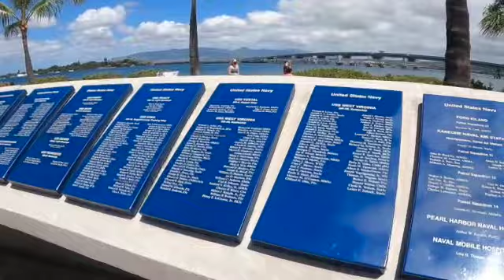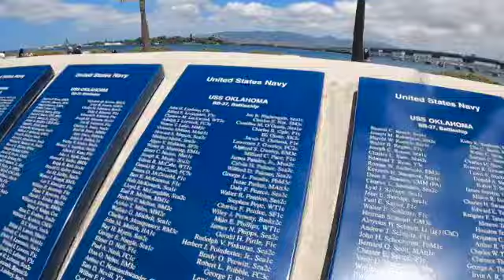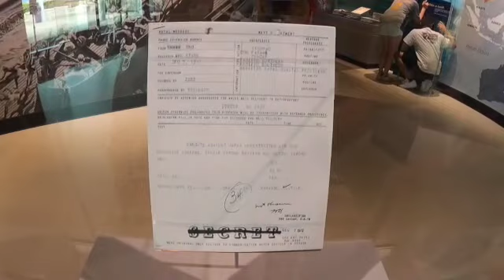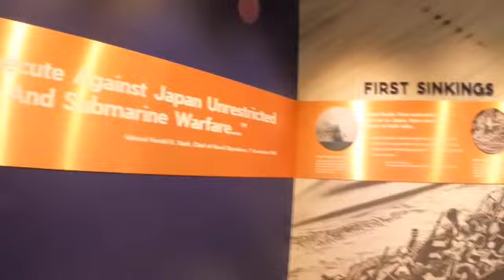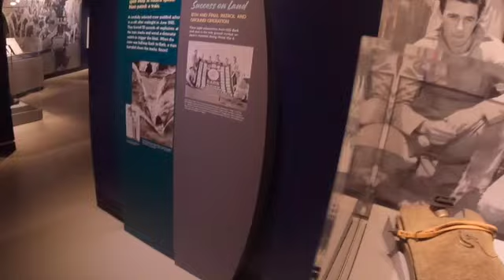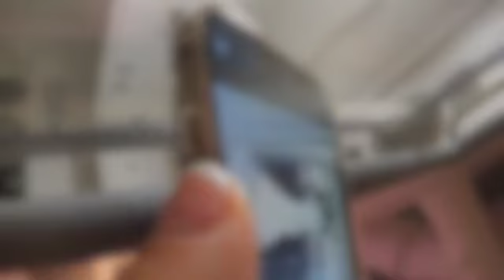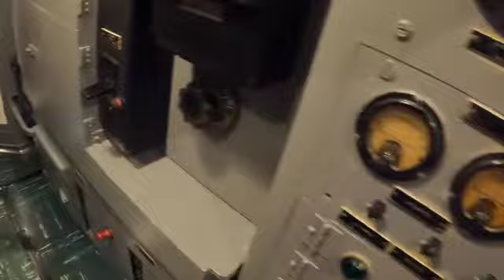Oahu Hawaii 2021 Vacation | Part 1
First vacation since covid!

My husband decided to take our Ohana and my mom to Oahu Hawaii!🌺 . Here are just a few must visit places in Oahu. I have them listed in the video. We did a ton of other things that isn't on the video but I will make sure to list everything in the 'Part 3' video. Hawaii was beyond magical. Words can't even describe what Hawaii has to offer. We stayed at the beautiful Sheraton Waikiki Beach Resort and we are definitely coming back to experience the places we missed. If you are ever thinking of going to Hawaii I recommend staying in the island of Oahu for a relaxed yet adventure filled vacation!🌴 Every single person we met was filled with so much Aloha!🌈 Truly a beautiful island🏝 Mahalo Hawaii!🌺